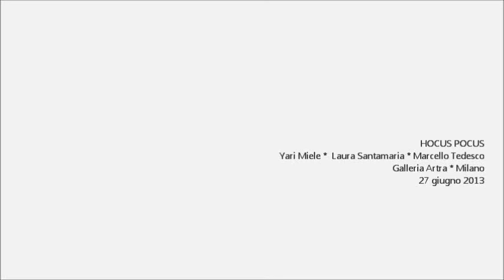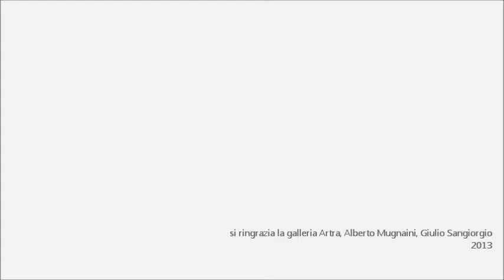HOCUS POCUS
HOCUS POCUS-  Yari Miele, Laura Santamaria, Marcello Tedesco.
ARTRA art gallery, Milano.
Testi di Alberto Mugnaini, Giulio Sangiorgio.
Giugno 2013.